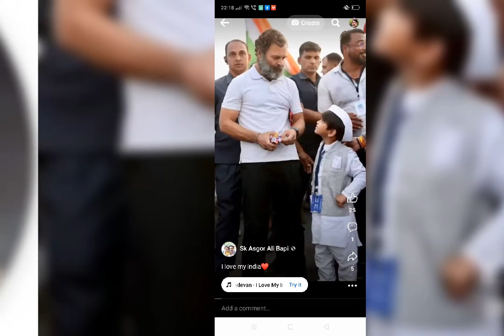December 4, 2022